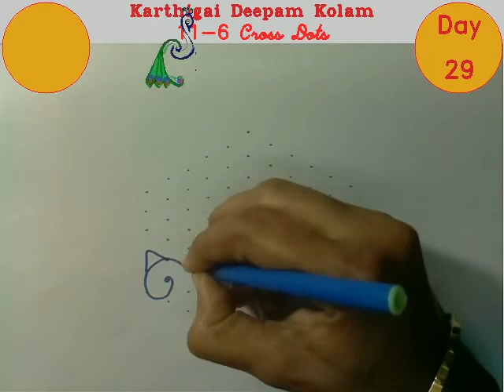விளக்கு கோலம் | குழந்தைகள் போடட்டும் கார்த்திகை மாத கோலம்- 29 Diya Rangoli for kids (Kolam-29)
Simple and Easy dotted traditional rangoli that anyone can do, especially for kids. Later we will move to larger rangolis.